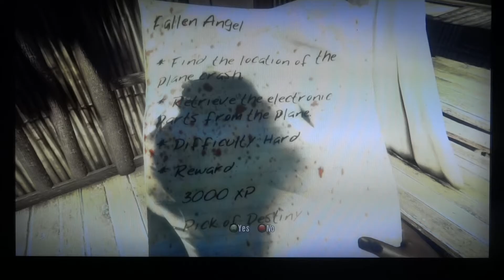Let's Play: Dead Island Part 112 Killing Jason